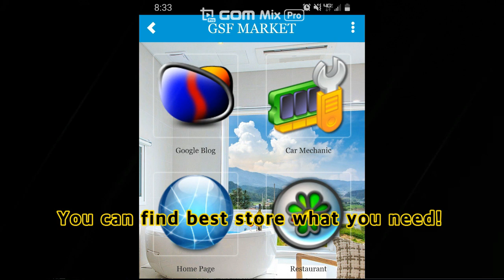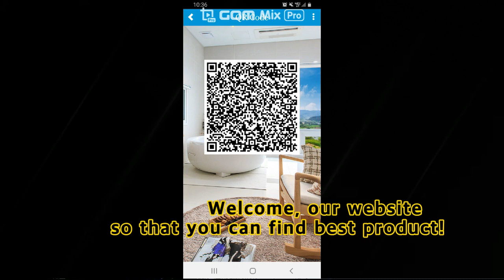2020 05 11 GSFMARKET APP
This app is sales management!